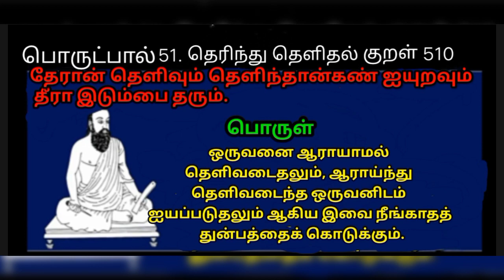Thirukkural / World Tamil Friends Thinam oru Thirukkural / Kural 510 / திருக்குறள் / குறள் 510